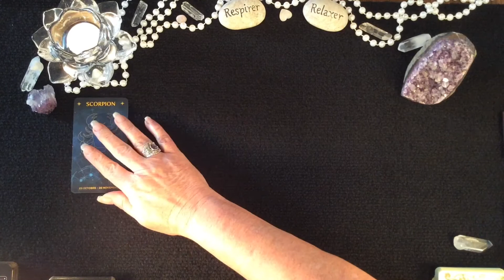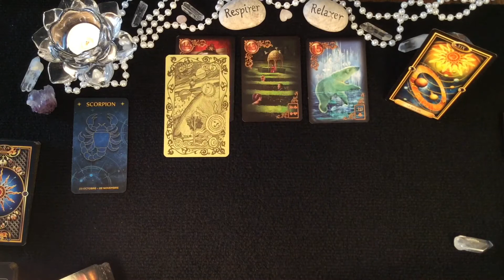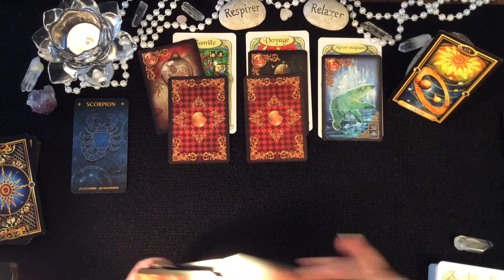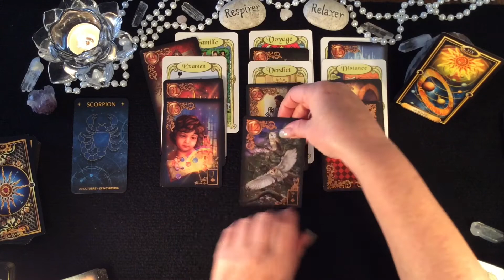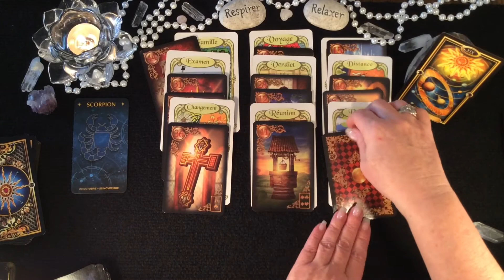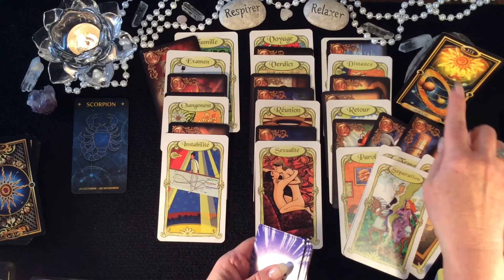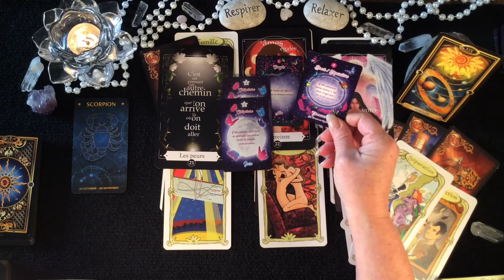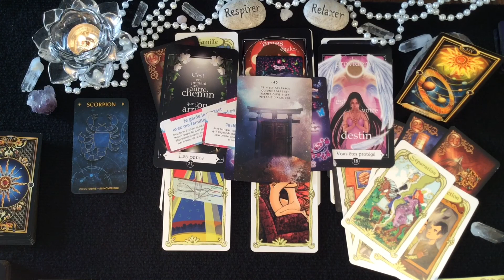♏️ Scorpion | 🌞 Un Mois Tout en Lumière 🌞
🔮 Dans cette vidéo vous découvrirez votre énergie principale pour le mois de décembre ainsi que l'ambiance générale au cours de ce mois plus un petit tirage amoureux pour toutes les situations amoureuses et conseils pour finir. J'espère que cela vous permettra d'obtenir une vie plus lumineuse et divine pour les natifs du Scorpion. Des pistes, des conseils pour vous éviter et prévoir des épreuves de la vie et vous permettre d'en être le Maître et avancer plus sereinement.

 🔮 Bienveillante Guidance
 ✨ Bon Visionnement

⭐️ Si vous souhaitez que votre question soit répondue dans une vidéo, laissez-là dans les commentaires ci-dessous 👇

___Consultation___

- Messages Clé
- Sphère Professionnelle
- Sphère Sentimentale
- Sphère Spirituelle